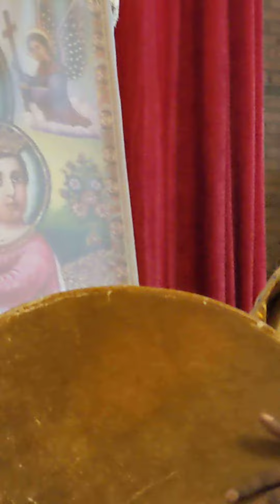ማህደረ መለኮት፣ ማርያም እመ ብዙኃን። ክንፎ ጸለላ፣ ተፈስሒ ለድንግል ይቤላ። ዘማሪት ትርሐስ፣ ያሬዳዊ ዝማሬ Zemarit Tirhas Yaredawi Mezmur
የቀሩት ግሩምና ድንቅ ያሬዳዊ መዝሙራት ለማዳመጥ ከላይ ያለውን ሊንክ ይጫኑ። አዳዲስ መዝሙራት ስንጭን እንዲደርሶት Subscsribe የሚለው መጫንዎም አይርሱ። አስተያየቶም ይስጡ።
የፈጣሪያችን የቅድስት ሥላሴ ቸርነትና ጥበቃ፣ የእመቤታችንና እናታችን ቅድስት ፅዮን ማርያም አማላጅነትና ጸሎት፣የቅዱሳኑ ሁሉ በረከትና ረድኤት ከመላ ቤተሰቦችዎ ጋር ይደርብዎ!

ለቤተ መቅደሱ ሥራ የሚውል፡
እርዳታችሁን፣ ምጽዋታችሁን፣
እንዲሁም አስራታችሁን፣
ከታች ካሉት አማራጮች በአንዱ መክፈል ትችላላችሁ።
በብሩህ ገጽ ይቀበልላችሁ።
ለኃጢአታችሁ መደምሰሻ፣ ለመንግስተ ሰማይ መውረሻም ያድርግላችሁ።
በሰጣችሁት አብዝቶ አበርክቶ ይስጣችሁ እያልን ቅድስት ቤተ ክርስቲያናችን ሁሌ በጸሎቷ እንደምታስባችሁ ልንገልጽላችሁ እንወዳለን።

በጸሎት ስመ ክርስትናችሁ እያነሳን እንድንጸልይላችሁ የምትፈልጉ፡ በኢሜላችን፣ በቴክት ወይም በኮሜንት መስጫው ላይ ልትጽፉልን ትችላላችሁ።

ቅድስት ሥላሴ የኢትዮጵያ ኦርቶዶክስ ተዋህዶ ቤተ ክርስቲያን
Kidst Slassie Ethiopian Orthodox Tewahdo Church

ባላችሁበት ሆናችሁ ቤተ ክርስቲያኑን የምትረዱባቸው የክፍያ አማራጮች

አማራጭ #1 በፖስታ
Send to:

አማራጭ #2
send to:
Kidst Slassie EOT Church
$KidstSlassieChurch

አማራጭ #3
ወደኛ በመደወል:
በ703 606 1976 ደውላችሁ፣ በዴቢት ወይም ክረዲት ካርድ መክፈልም ይቻላል።

አማራጭ #4
send to Kidst Slassie
Facebook Profile link/adfress
የቅዱሳኑ ሁሉ በረከትና ረድኤት ከመላ ቤተሰቦቻችሁ ጋር ይደርባችሁ!